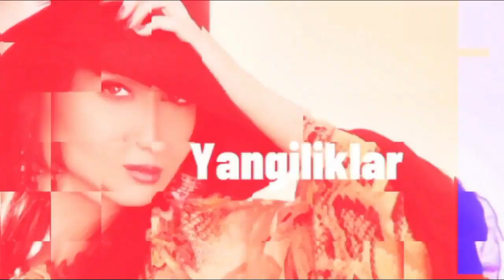Юлдуз Шайтонми ? ДОМЛА КАТТИК ГАПИРИБ ТАШЛАДИ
Манбаа: president.uz  mtrk.uz (o`zbekiston milliy teleradiokompaniyasi)

 (Телеграм Админ) @MinorNews
Уважаемые комментаторы, убедительно просим Вас не оскорблять друг друга в своих высказываниях и не переходить на личности

Важная информация!